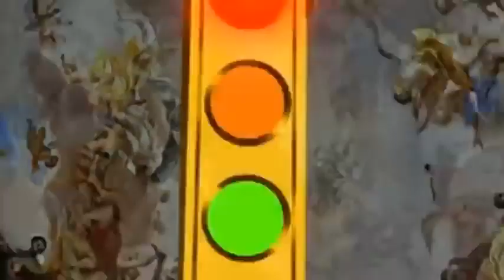Oggy And The Cockroaches